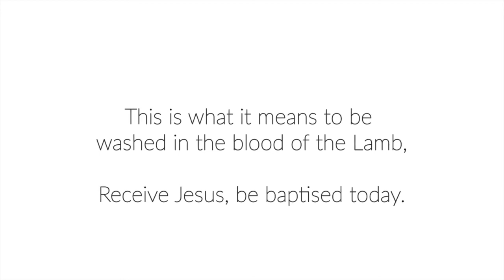Are You Washed in the Blood - Presented by Eastside Church of Christ, Singapore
This beautiful hymn describes Jesus as the Lamb, Saviour and Bridegroom.

Jesus, the Lamb of God, was slain on the cross. His blood was shed for all of man.
Jesus, our Saviour, gives us rest from our labours and saves us from sin.
Jesus, the Bridegroom, will come again and receive his bride, the church, into Heaven.
Jesus calls on believers to believe and be baptised for their sins to be removed. This is what it means to be washed in the blood of the Lamb,

Come to Jesus today

We hope to spread the love of praising God through acapella singing through this clip.

Best listened on earphones!

Join us online for our upcoming Friendship Sunday service on 1 November 2020 at 10am. The topic to be shared is: "What Is The Truth About Baptism?"

Please click on this link to join us and do let us know if you'd be joining us :)